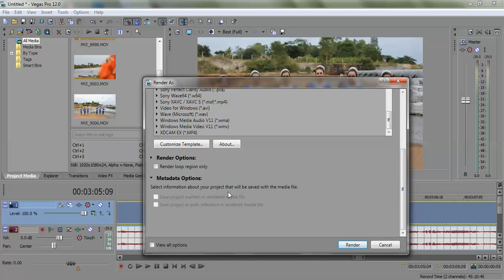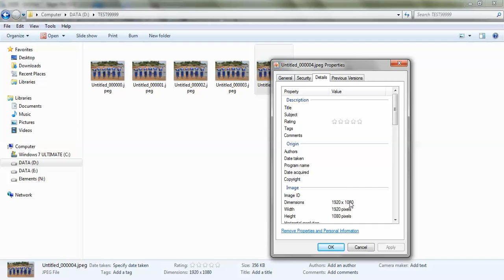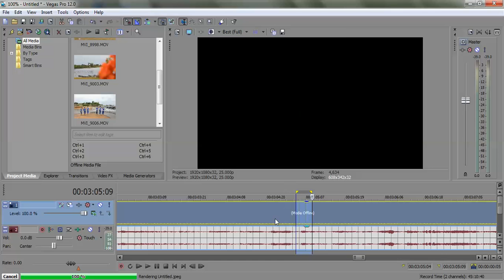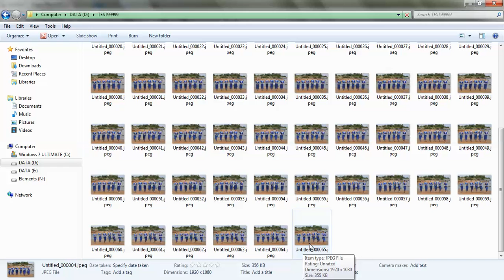จับภาพนิ่งจากวีดีโอแบบต่อเนื่อง - Sony Vegas Pro12